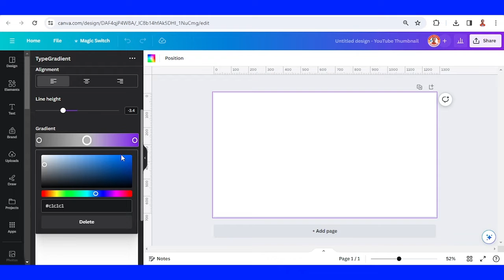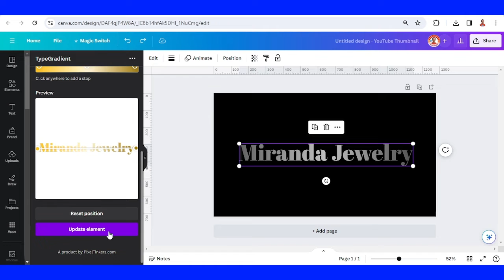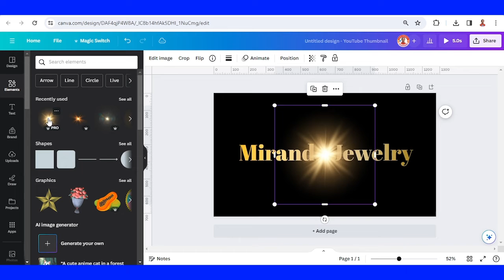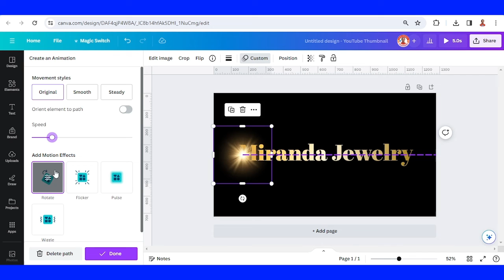Motion Graphics Tutorial: Gold Typography Animation in Canva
In this Canva Motion Graphics tutorial you wil learn how to Transform Text from Silver to Gold with Dazzling Light Flare Animation

Welcome to Canva Art Design with Reno Nadiandy, today is time for Gold Typography Animation in Canva

Unlock the secrets of motion graphic in this comprehensive Canva tutorial! Learn how to seamlessly transition text from silver to gold using captivating light flare effects.

Perfect for graphic design enthusiasts, our step-by-step guide will elevate your skills and add a touch of brilliance to your creations. Dive into the world of motion graphics with this immersive tutorial – your gateway to creating stunning visual experiences. Join us and turn your designs into mesmerizing works of art!